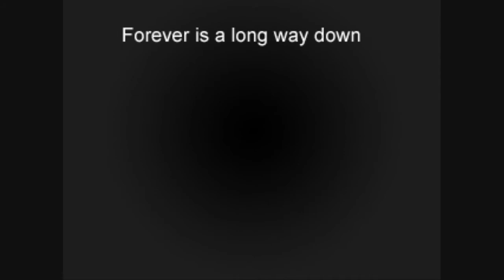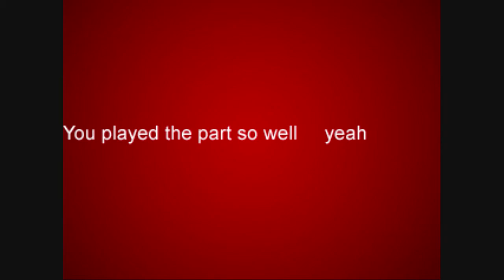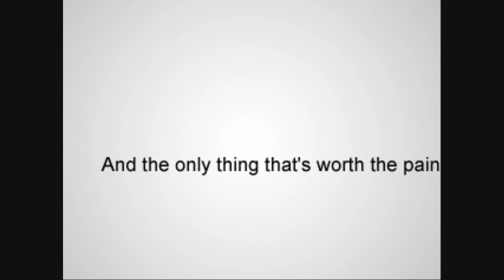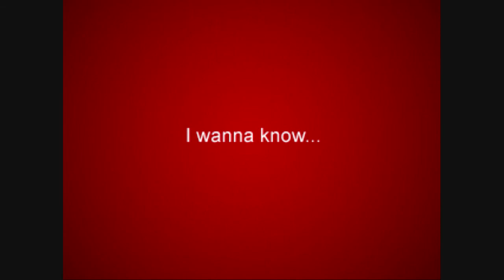Fallen Angel (with lyrics) - Backstreet Boys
Backstreet Boys song "Fallen Angel" lyrics and music only. A bonus song from their album "This Is Us". Wish this song was on the album!